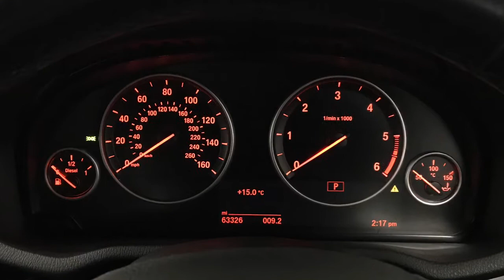2016 BMW X3 2.0 20d M Sport Automatic xDrive | Hampshire Car Sales Portsmouth